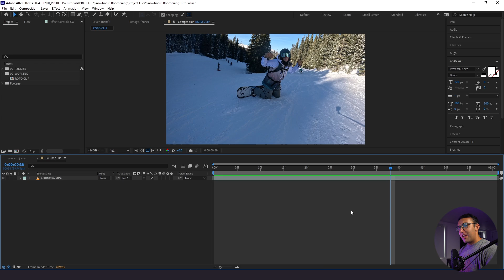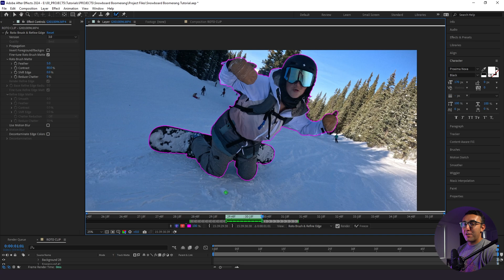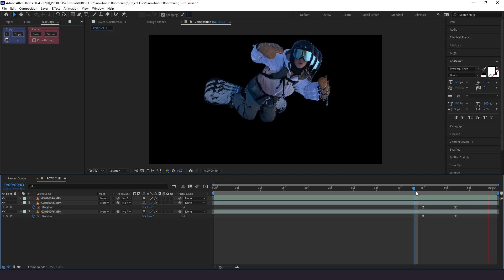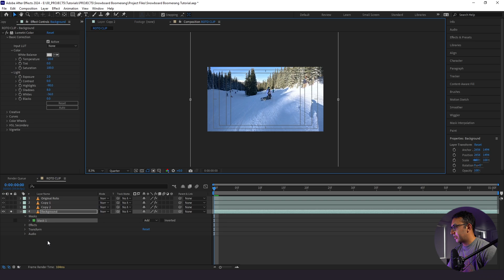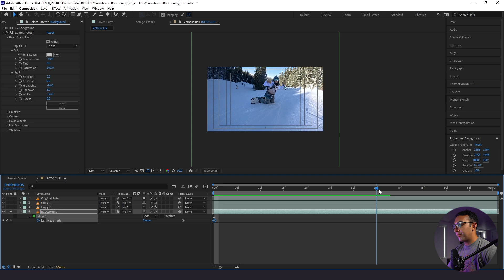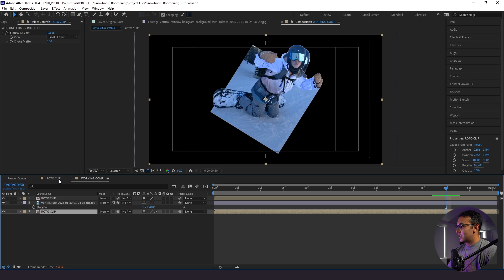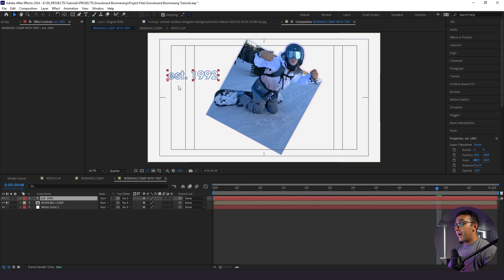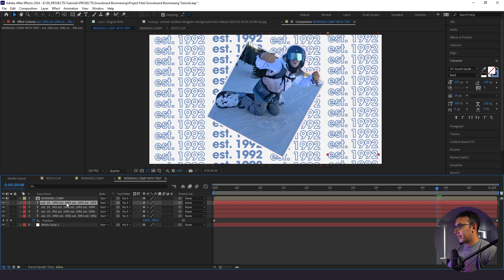How to make the PERFECT boomerang loop (After Effects Tutorial)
In this video, I show you how to rotoscope, animate masks and create the perfect boomerang loop using snowboard GoPro footage I shot in Adobe After Effects. Drop a comment to let me know what you think and if you'd like me to elaborate on anything!

0:00 - INTRO
0:15 - Tutorial Start
0:45 - Rotoscoping
3:05 - Adding Duplicates
4:38 - Color Treatment
5:28 - Animate Our Background
7:15 - Adding Our Texture
8:13 - Creating Text
10:25 - Looping!